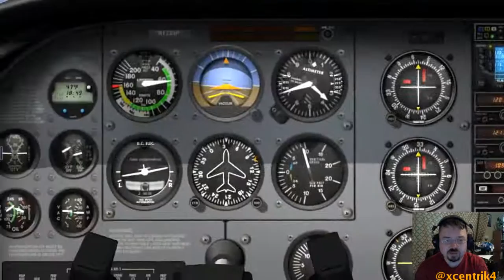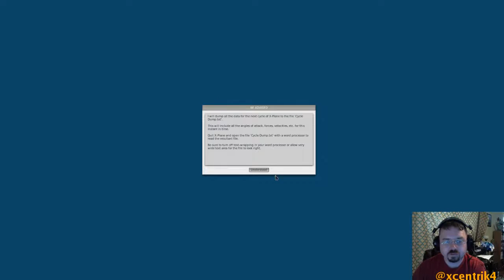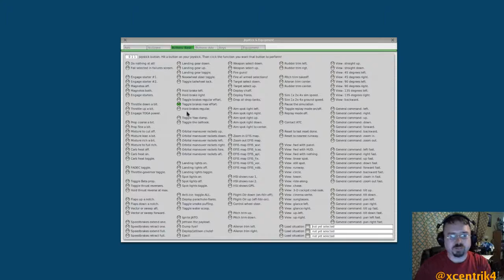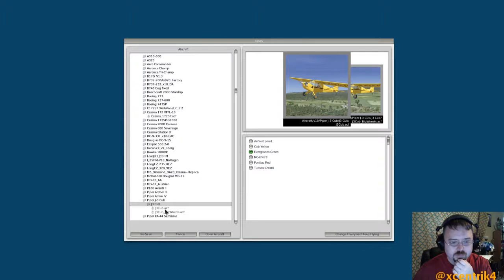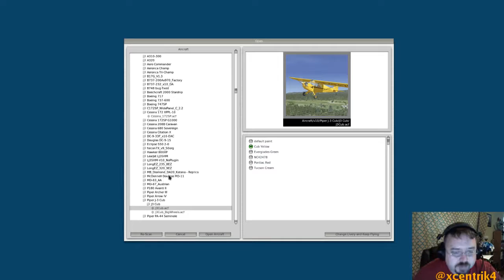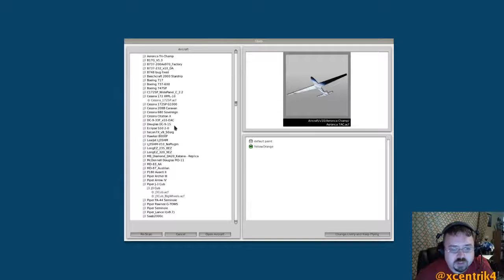LiveStream00 - X-Plane 10 - KCID - Testing New Hardware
We're back on the 'Tubes! Here's the re-broadcast of a recent stream I did to test new RAM and video card, as well as show off my craptastic paint job on a Cessna 172 lol

Today we putz around KCID and KVTI... very unprofessionally lol

Wanna see me stream live and join the chat?

X-Plane: This is your next flight simulator!

The X-Plane Community website, The Org!